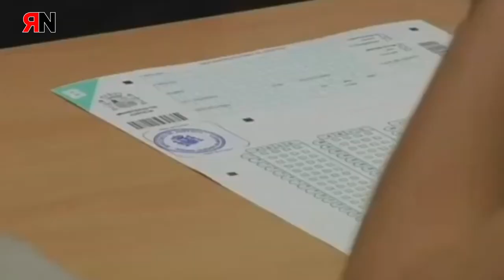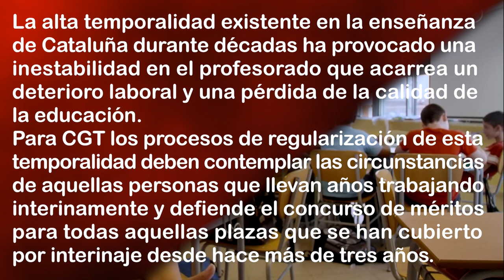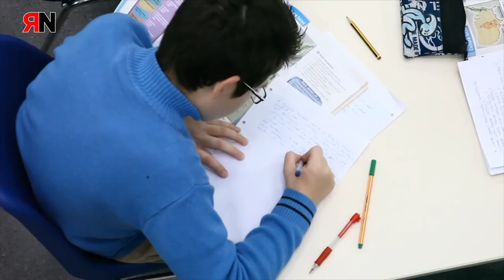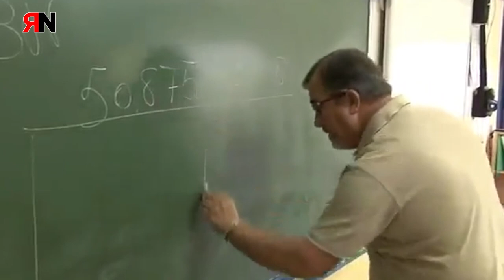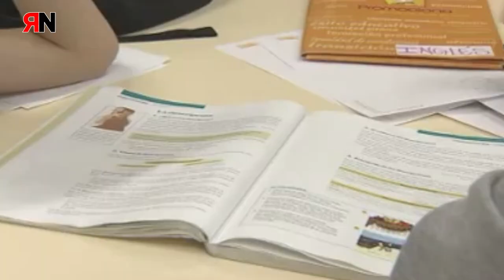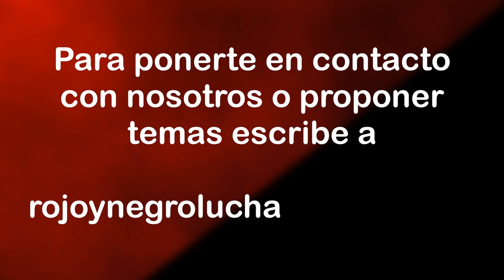RNtvLucha Enseñanza Catalunya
Enseñanza Catalunya: La alta temporalidad existente en la enseñanza de Cataluña durante décadas ha provocado una inestabilidad en el profesorado que acarrea un deterioro laboral y una pérdida de la calidad de la educación. Para CGT los procesos de regularización de esa temporalidad deben contemplar las circunstancias de aquellas personas que llevan años trabajando interinamente y defiende el concurso de méritos para todas aquellas plazas que se han cubierto por interinaje desde hace más de tres años.